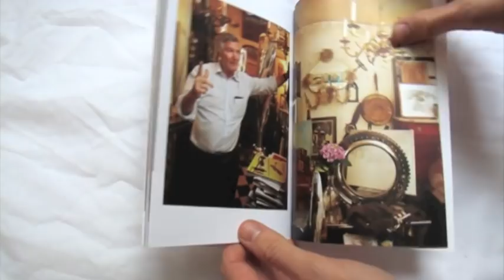paris book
The Selby Sydney book is available for purchase